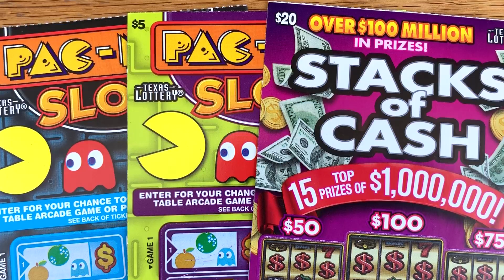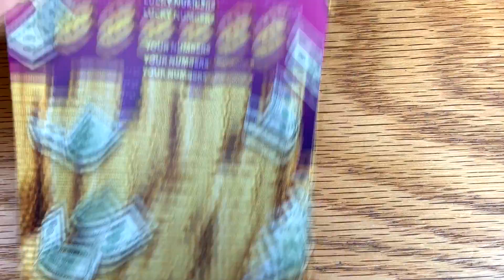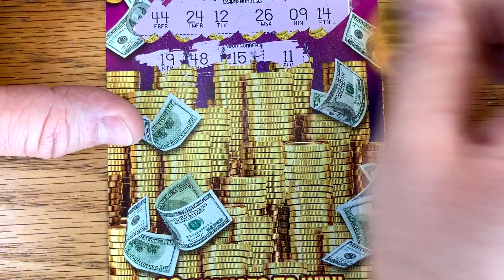Oh Yeah!! 💰 $5 Pac-Man Slots + $20 Stacks of Cash! ✦ TEXAS LOTTERY Scratch Off Tickets